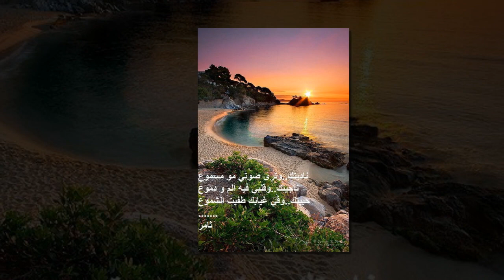قـــــلوب الرمان 2016